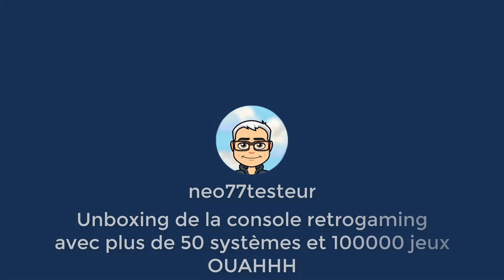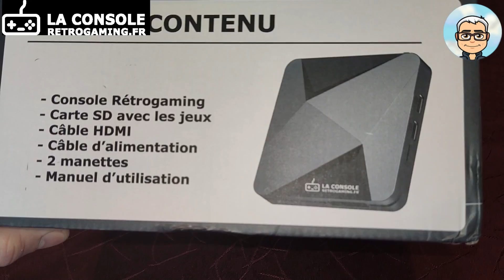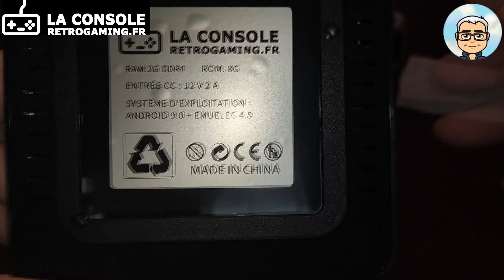Unboxing de la console retrogaming avec plus de 50 systèmes et 100000 jeux OUAHHH !!!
Bonjour tout le monde, Après quelques recherches, la société la console retrogaming ne serait pas une société Française. Je referais une vidéo je pense pour expliquer comment tout celà s'est passé certainement dans une vidéo "Mon avis final". Comme je le notifie déjà dans la vidéo déjà le prix me semble trop haut mais je m'explique dans la vidéo. Je pense avoir été trop vite confiant alors que d'habitude je fais plus attention. Cependant, celà reste mon avis personnel mais je trouve que c'est quand une bonne console pour jouer à nos jeux d'ado.